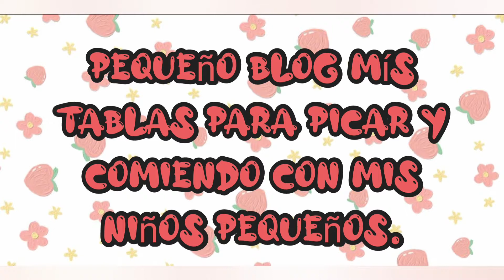Pozole rojo de cerdo, blog mis tablas para picar y comiendo con mis niños pequeños. 😋❤